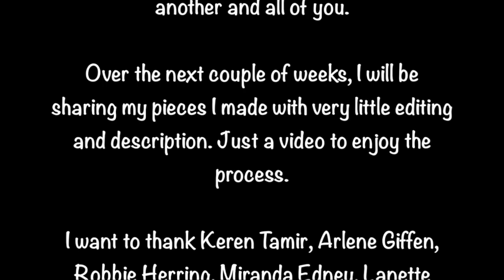Paint Brush Art Exchange Butterfly Brush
Some fabulous artists got together with the idea to create some art and share it with each other and the theme was altered brushes.

We created for ourselves without limits, without deadlines and to share with one another and all of you.

Over the next couple of weeks, I will be sharing my pieces I made with very little editing and description. Just a video to enjoy the process.

I want to thank Keren Tamir, Arlene Giffen, Robbie Herring, Miranda Edney, Lanette Erickson, and Tiffany Solorio, for being a part of this exchange.

Find more of me Here:
Heather Thompson